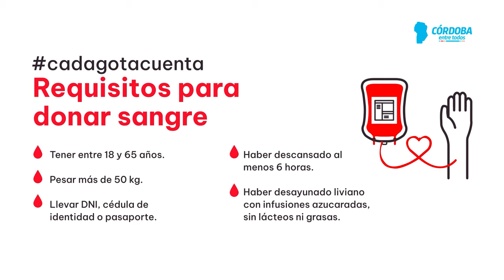❤️ Doná sangre voluntariamente, compartí vida